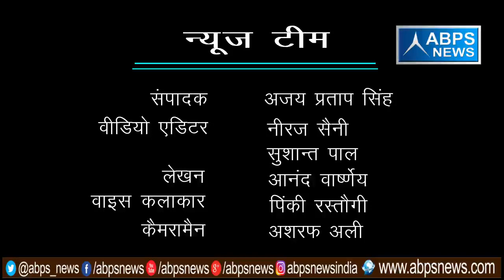गांव - सैंतली , ब्लॉक -जोया, जिला - अमरोहा